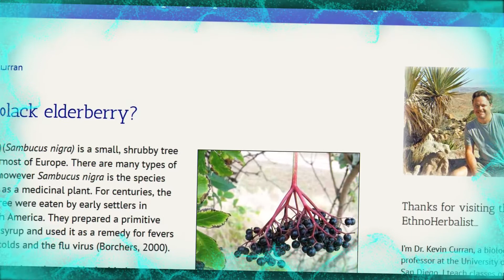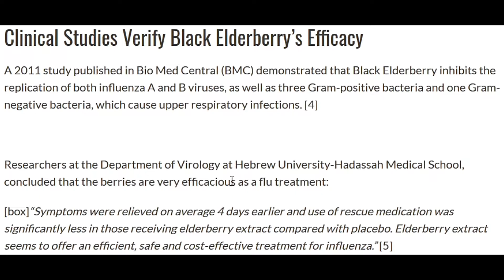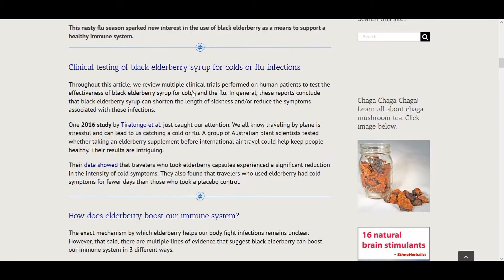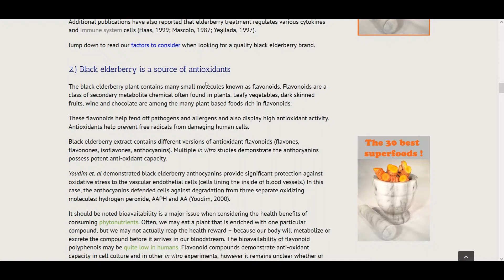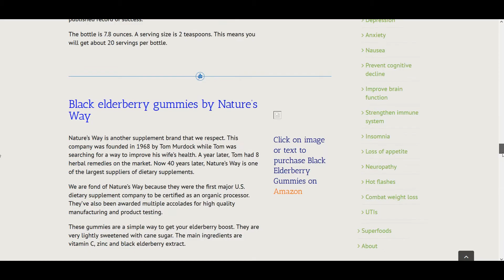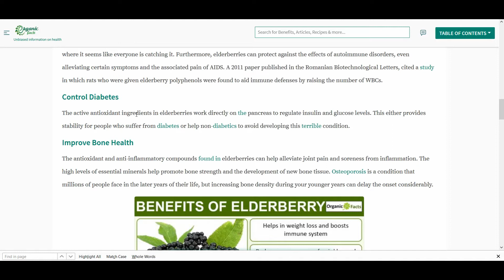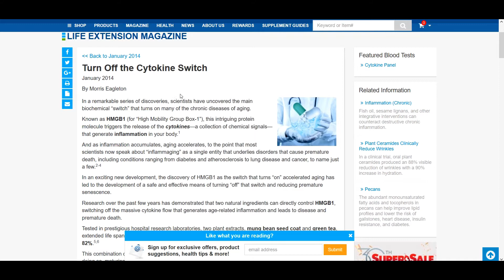AMAZING!! Benifits of Elderberry (Sambucus Nigra)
TIRED OF GETTING SICK? Check out the Science of elderberry against cold, FLU, bacterial and respiratory infection!

 Elderberry has worked so well for me and my family.

Some of the listed benifits of Elderberry
Aid in Digestion
Improve Heart Health
Improve Respiratory Health
Boost Immunity
Control Diabetes
Auto-Immune
Improve Bone Health
Anti-bacterial
Anti-Viral
Use for herpes
cold and flu prevention
Cytokines

Balancing life---

Music info:
Julian Avila - Wanna Talk To U (Chilled Vlog Music No Copyright)